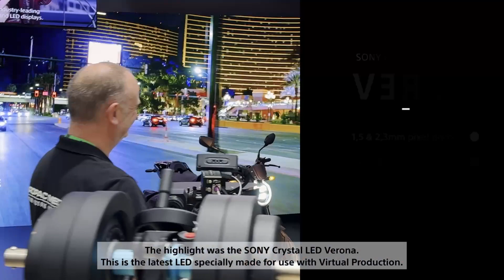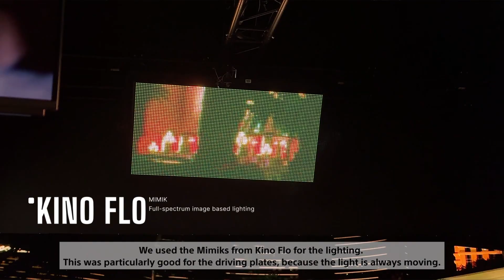VIRTUAL PRODUCTION Showcase mit Sony und KROPAC MEDIA auf der ISE 2024 in Barcelona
While on the way back from this incredible event, I couldn't wait to share a sneak peek of our virtual production demonstration with Sony. ✨✈️ Check out this video I put together while editing at the airport. 🎬